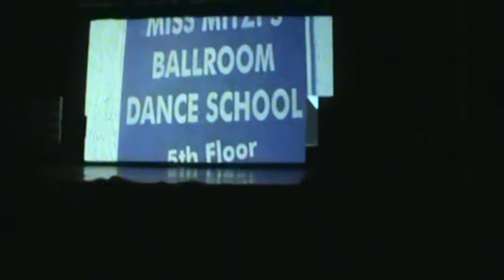Tango - Cine Dance